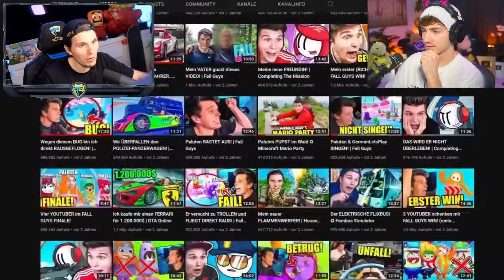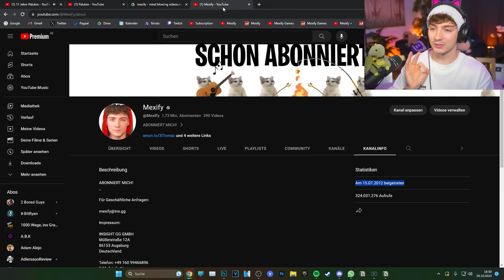Mexify reagiert auf 11 Jahre Paluten 😲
Reaktion zu: @Paluten